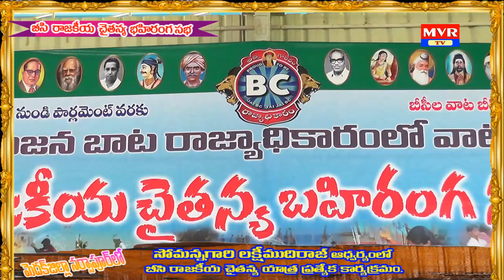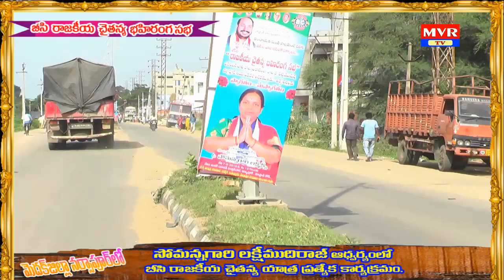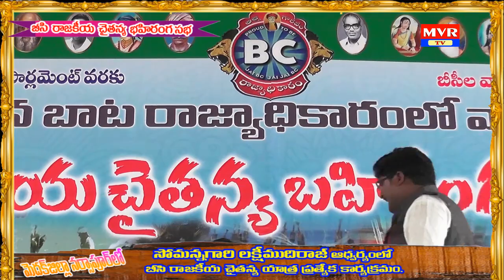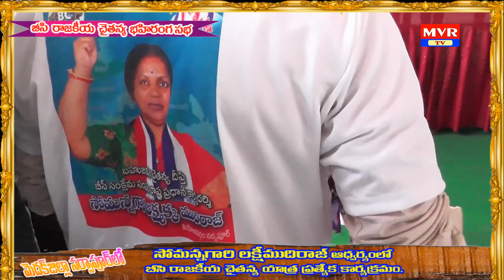BC Rajakiya Chaitanya Yatra Narsapur